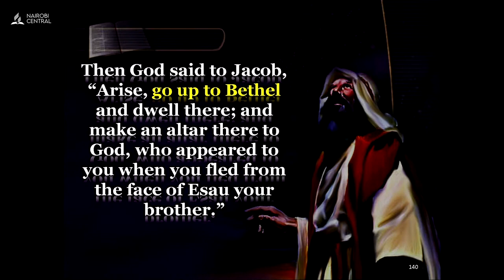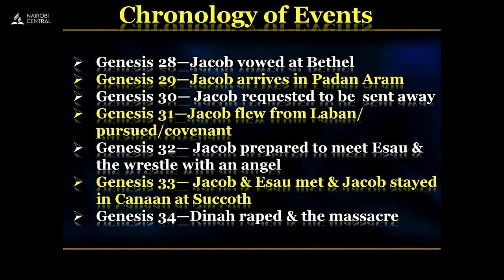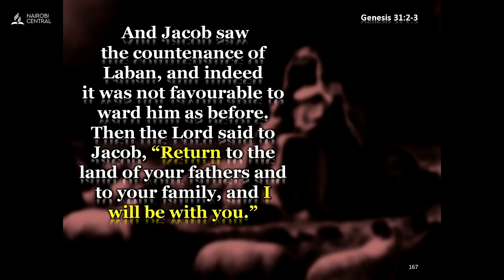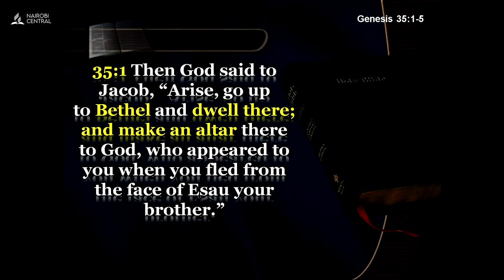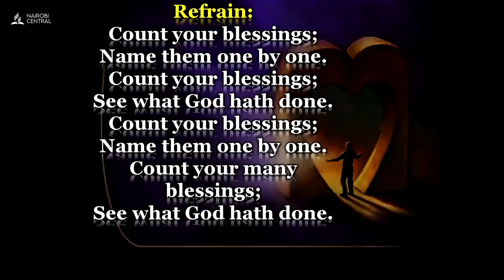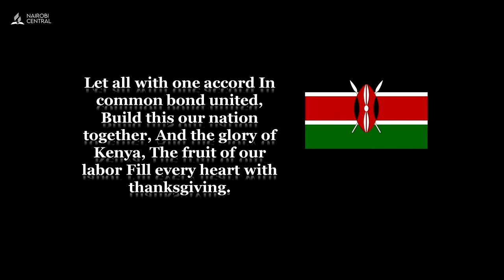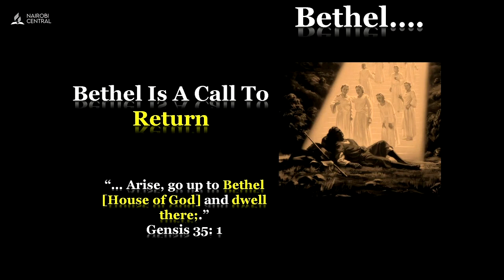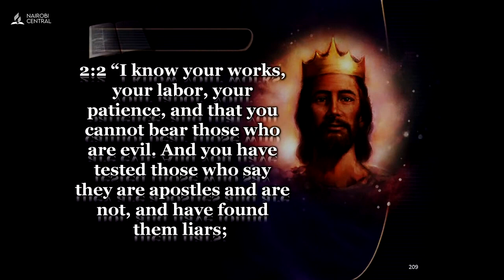Day 4: The Dangers of Forgetting (Divine Service) - Godswill TK Mensah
DIVINE SERVICE - Back to the Alter - Nairobi Central SDA Church 10 Days of Prayer